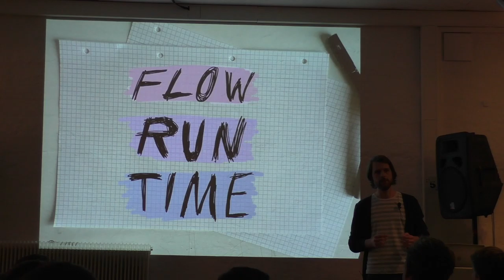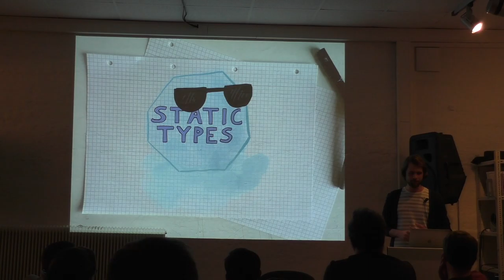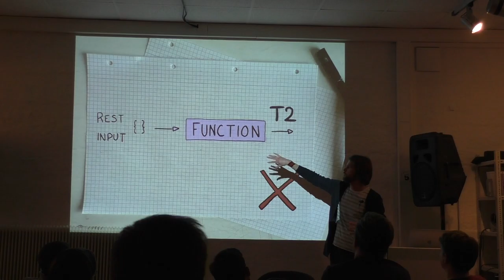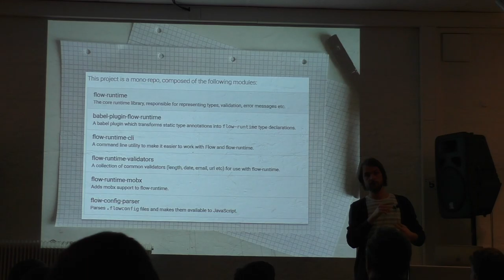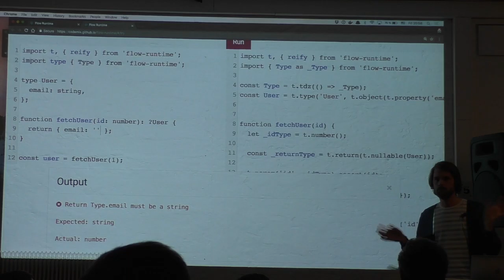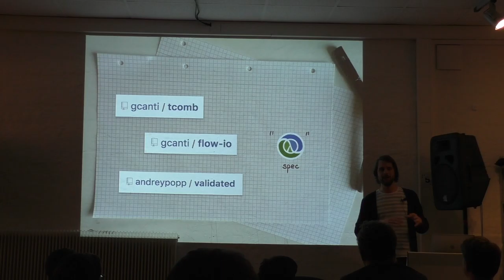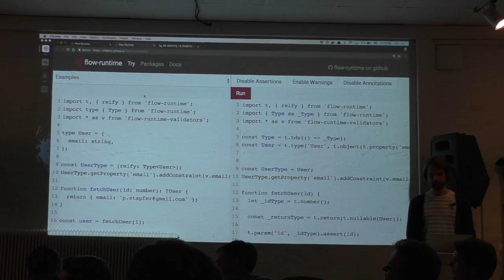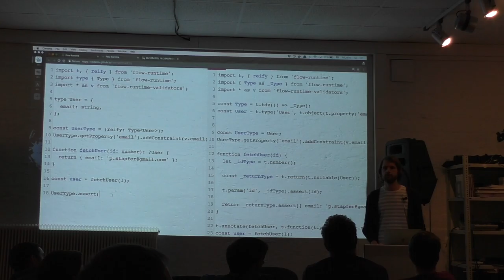Flow Runtime - Patrick Stapfer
Static Type Systems are really great for analyzing our code while we are writing it, but they cannot predict types of data which flows through your program during runtime (e.g. data retrieved from a REST endpoint etc.).

In this talk, Patrick discusses the up- and downsides of static and runtime types and how flow-runtime can be an asset to get the best out of those world.